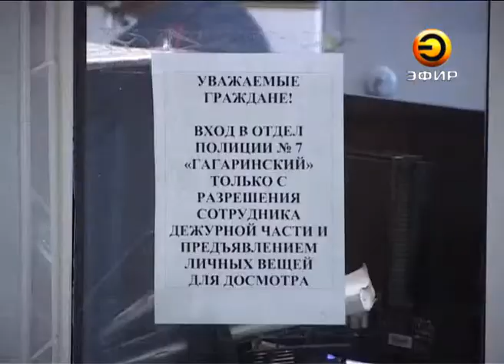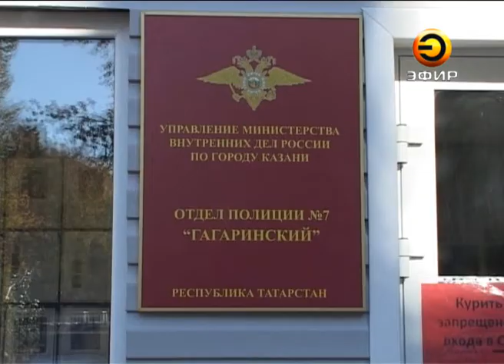Обман по дружбе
За совершение мошенничества задержали 32-летнего гражданина Узбекистана. В полицию обратилась его знакомая, которая утверждала, что мужчина вызвался помочь решить ее финансовые проблемы, для чего, под разными предлогами брал деньги. В общей сложности женщина передала подозреваемому 45 тысяч рублей.